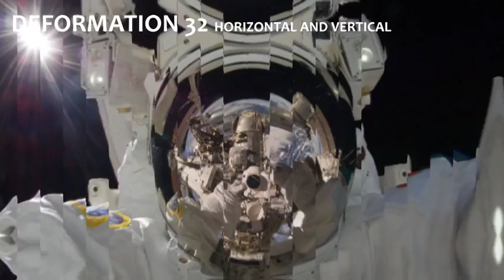130 Transitions | After Effects template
Last Update: 26 May 17
Created: 23 May 17
After Effects Version: CC 2015, CC 2014, CC, CS6, CS5.5, CS5
Universal Expressions: Yes
Resolution: Resizable
File Size: 25.6MB
Category: (elements)

Description: FEATURES : 130 dynamic transitions requires After Effects cs5 and higher Including: HD | Full HD | 2K | 4K Easily change duration of the transition Does not require advanced skills in After Effects Music use in promo More of my items:...